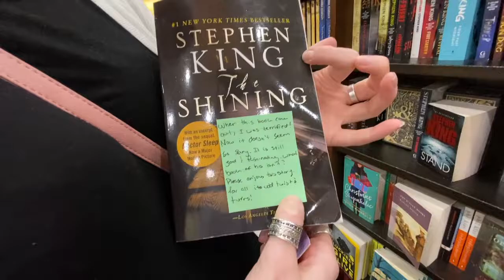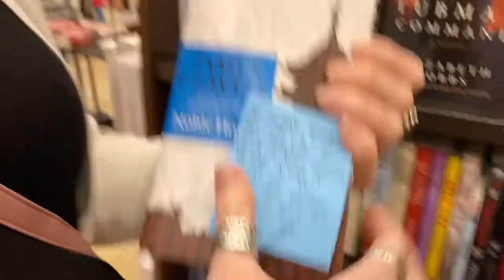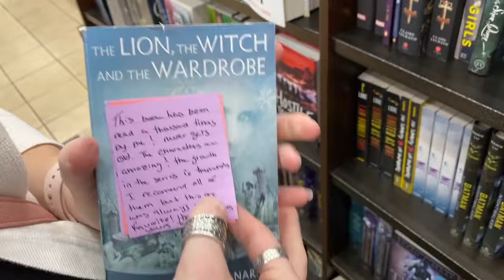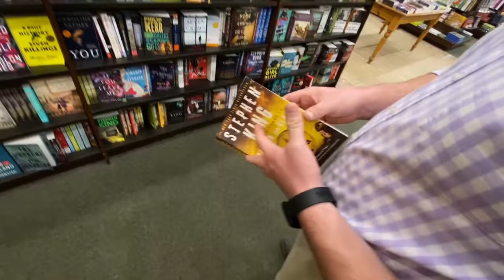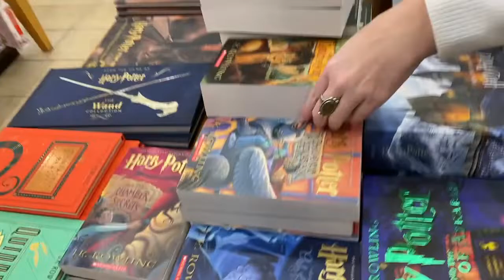Date Night Idea - Bookstore Madness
We had a ton of fun going and placing messages for future readers in all our favorite books. We've added links to all of the books below:

The Shadow Saga by Orson Scott Card -

Thunder Head by Douglas Preston and Lincoln Child

The Highwayman by R.A. Salvatore -

The Dark Tower Series by Stephen King -

Chronicles of Narnia by C.S. Lewis -

Golden Hour by Vlad Gluschenko @vgl9